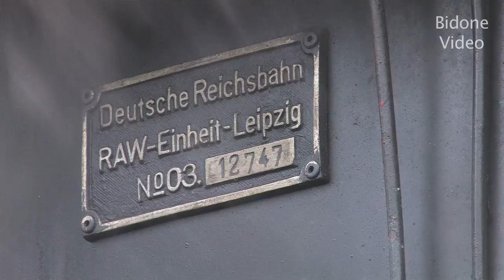Eisenbahn-Fest im Bw Nossen 2012 1/3 - Dampflok - Steam Train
Ausschnitt aus meiner DVD "Rügen, Nossen und der Wilde Robert".
Im Frühjahr 2012 fand wieder eines der beliebten Eisenbahnfeste im Bahnbetriebswerk Nossen statt.
Neben den Lokshows auf der Drehscheibe waren auch die beliebten Pendelfahrten zu sehen. Später kam dann ein mit 03 1010 bespannter Dampfzug aus Berlin, der dann mit einer Dreifachausfahrt verabschiedet wurde.
Anschließend fanden zur Freude der Fotografen, Filmer und anderen Eisenbahnfreunden mehrere Doppel- und Dreifachausfahrten statt. Ein akustisches und visuelles Erlebnis der Extraklasse.
Danke an die Veranstalter für diese schöne Veranstaltung!